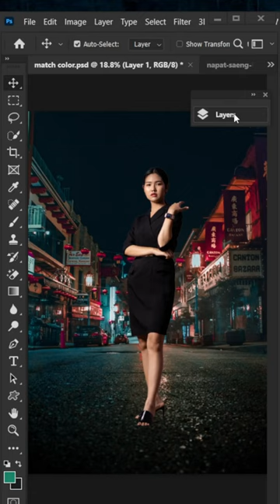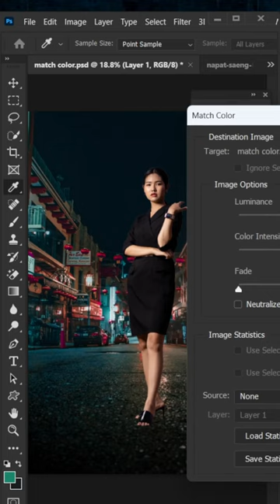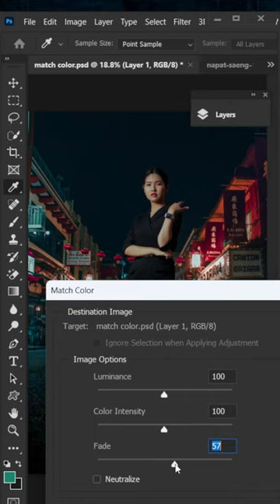Easy way to match color in Photoshop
easy way to match the color in Photoshop.